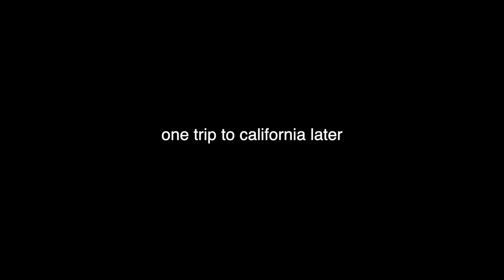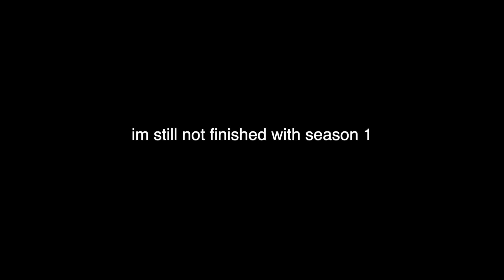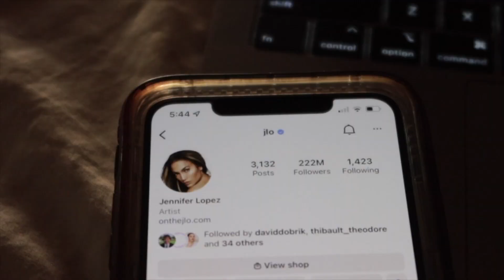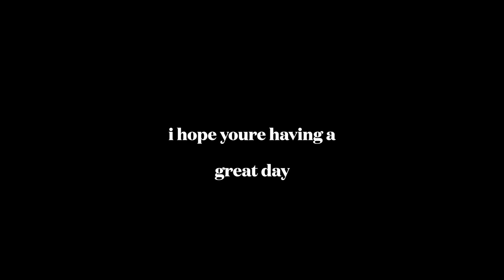another day another nosebleed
BIANCA CAMARENA
SUNMAN,IN  47041

spam: baincagcamarena2
depop:biancagcamarena